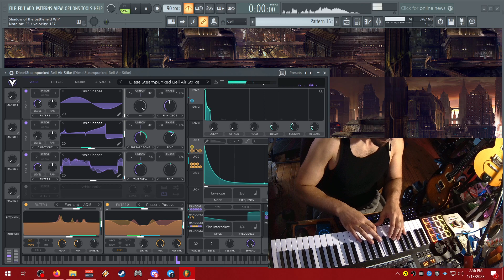DieselSteampunked Bell Air Strike 1 Dieselpunkwave Improv / practice 1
DieselSteampunked Bell Air Strike 1 Dieselpunkwave Improv / practice .